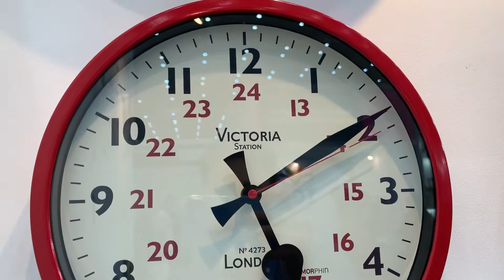Red maple by Morphin clock